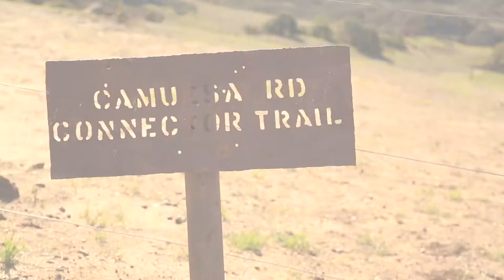Santa Barbara Chicken Ranch and the Santa Barbara Mountain Bike Trail Volunteers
Santa Barbara Chicken Ranch gives back to the community through supporting various organizations, including SBMTV.

The Santa Barbara Chicken Ranch has been serving up the best Mesquite Bar-B-Q'd chicken and tri-tip for over 20 years! We cook with only real Mesquite charcoal imported from Mexico. No gas grill, no frying. Sure it's harder to work with and takes a little longer, but nothing gives you that delicious, smokey, Mesquite grilled flavor like real wood charcoal. We serve our tasty tri-tip and chicken with traditional Mexican restaurant sides like whole pinto beans, warm tortillas and spicy salsa made fresh daily. We also serve up some of the biggest and tastiest burritos in town. So come on by and see what the locals already know. Whether you are looking to dine in Santa Barbara restaurants or even restaurants in Ventura, the Santa Barbara Chicken Ranch is the ONLY place to get a real, authentic Mexican style BBQ! Try it once and you'll know why locals love to EAT AT THE RANCH!

For over two decades, the Santa Barbara Mountain Bike Trail Volunteers (SBMTV) has provided some 2000 hours of volunteer work each year to care for the Santa Barbara trails. Founded in 1988, our mission is and has always been to maintain and improve our trails to reduce risk and increase the enjoyment of all users. Our mission and goals are to promote:
responsible trail use, respect, and education of all trail users,
the design and maintenance of environmentally and socially sustainable trails, and to provide responsible care for public lands through continued stewardship.

SBMTV trail crew leaders are trained by the US Forest Service to make trail work safety their first priority. Our volunteers are trained in tool safety and sustainable trail work techniques. All SBMTV work events are reviewed and authorized by the appropriate governmental agency. These agencies include the US Forest Service, Santa Barbara County and the City of Santa Barbara . Our volunteers include hikers, equestrians, trail runners and mountain bikers.